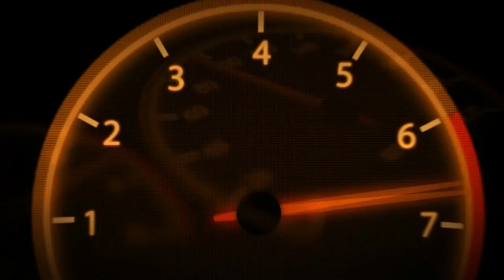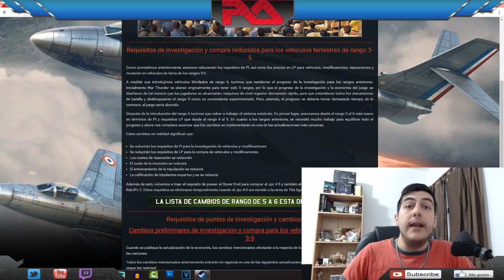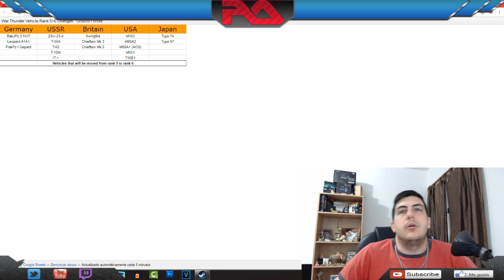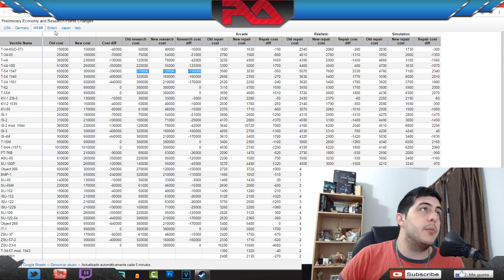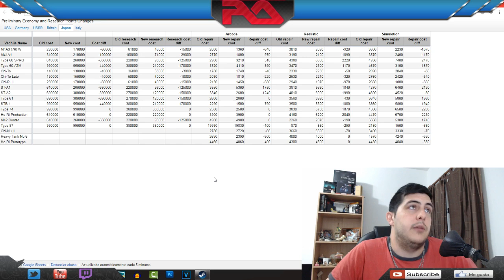War Thunder # Nuevos cambios en PI y Tiers